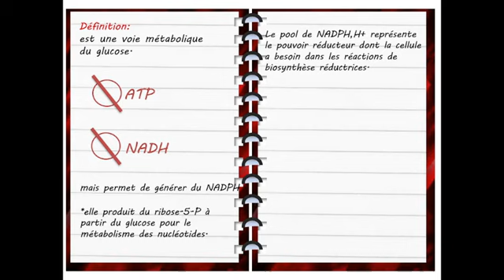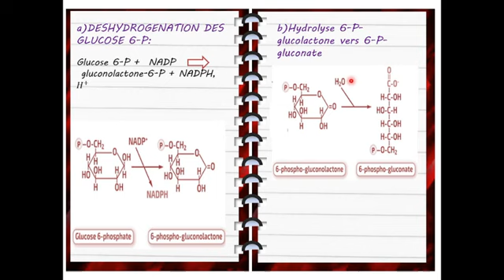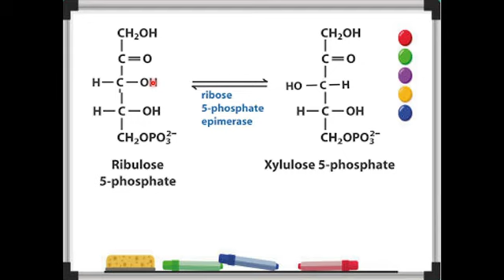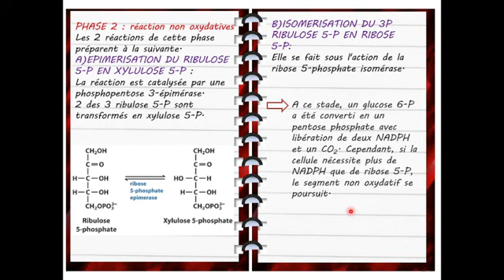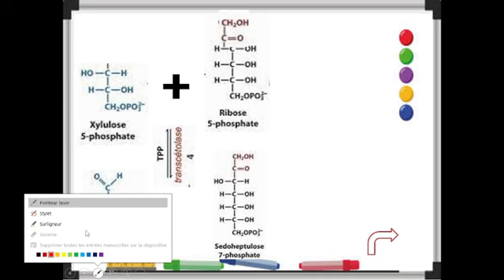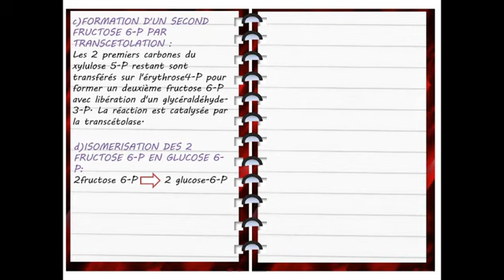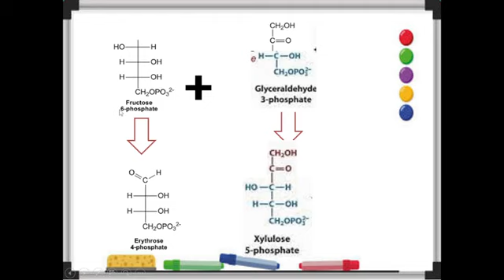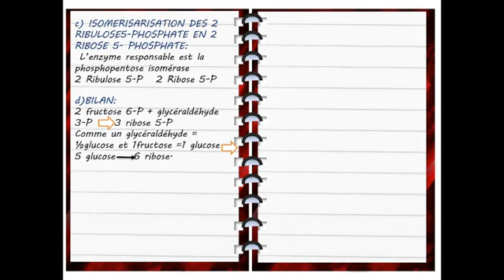voie de pentoses biology biochimie métabolique